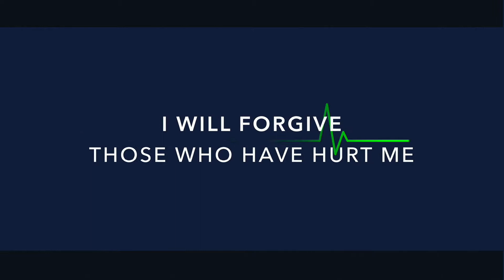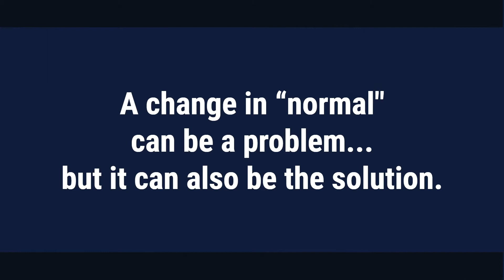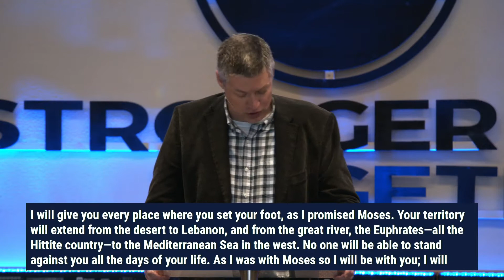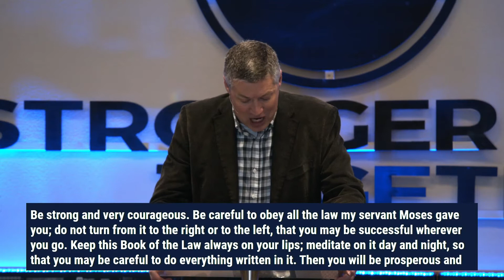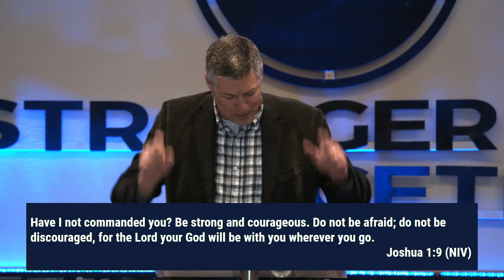Edge of Tomorrow - New Normal Pt. 1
What are you holding on to... that is holding you back? What “normal” routine has you stuck... has you in a place where you are missing out on the promises of God? What lies of the enemy are keeping you from crossing into the will of the Father?